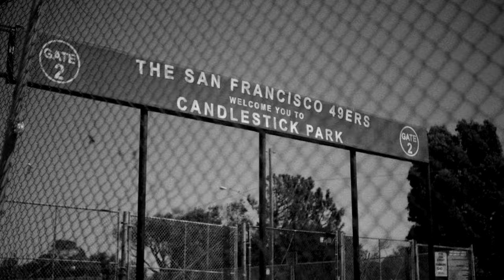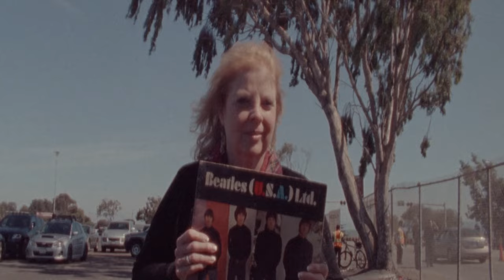The Last Gig, Candlestick Park 1966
Candlestick Park, August 29, 1966.

It was to be the last ticketed concert for the band, ever. This short film was recorded at the last major event at Candlestick Park in August 2014 - Paul’s ’Farewell to Candlestick: The Final Concert’.

September 15th see the exclusive presentation of The Beatles 30 min performance Shea Stadium only in theatres along with Ron Howard’s Eight Days A Week - The Touring Years.

Produced by White Horse Pictures

Fan: Hollie Adamic
Fan: Linda Breslauer
Fan: Luna Collins
Fan: Terry Dilbeck
Fan: Stu Gantz
Fan: Gail Peerless
Fan: Kaitlyn Riggs
Fan: Kathy Riggs
Fan: Lainy Snelbacher

Film Credits:
Producer - Nigel Sinclair
Executive Producer - Paul Crowder
Executive Producer - Nicholas Ferrall
Supervising Producer - Marc Ambrose
Production Supervisor - John Rita
License Manager - Mark McCune
Editor - Charles Uy
Director of Photography - Jessica Young
Camera Operator - Victor Avila
Drone Cinematographer - Doug Thron
C Cam - Marc Ambrose
C Cam - Paul Crowder
DIT - Jamie Boulton
Camera Operator / 1st AC - Ryley Fogg
Sound - Robert Kennedy
Gaffer - Kiva Knight
Post Supervisor - Alex De La Vega
Coordinator - Cory Dagg
Camera Assistant Dennis McGrath
Archive Specialist/SME - Erik Taros
Candlestick footage courtesy of Monnica Sepulveda
Candlestick footage courtesy of Peter Slingluft
Candlestick footage courtesy of Barry Hood
Cameras provided by Eastside Camera services